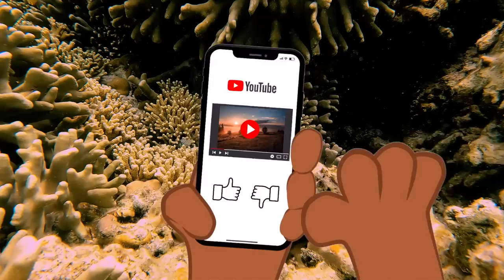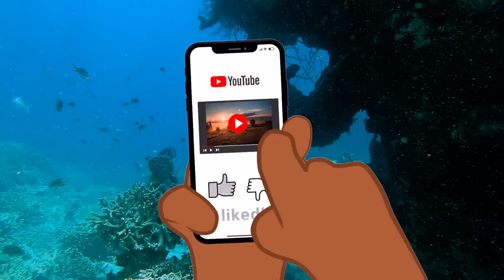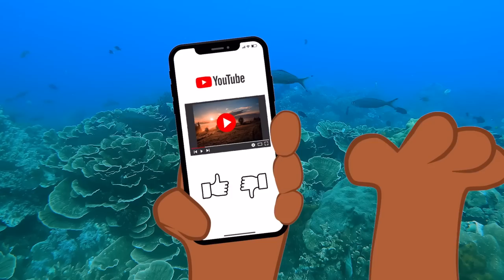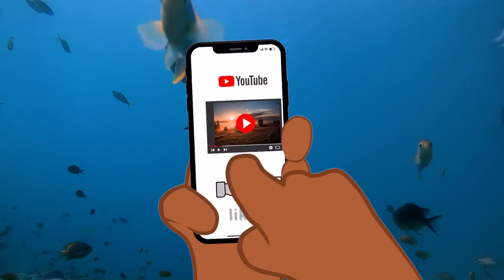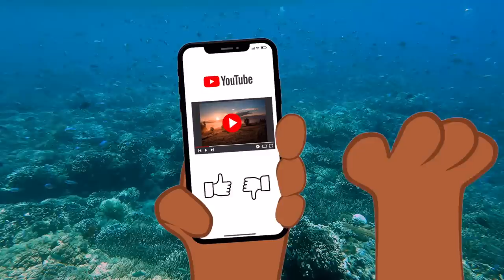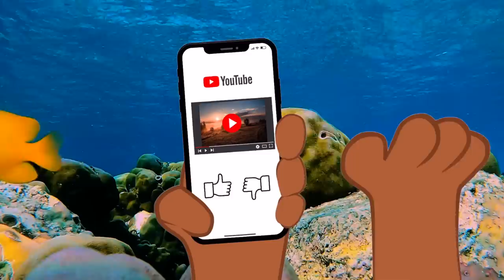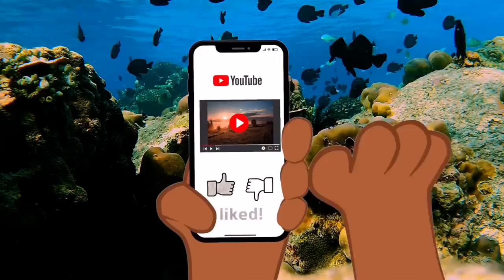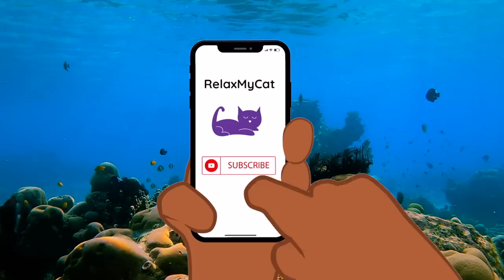CAT TV - Underwater Adventure for Cats - Diving Video For Cats 📺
CAT TV - Underwater Adventure for Cats - Diving Video For Cats 📺  - Dive into the mesmerising world of the ocean with your cat! This video captures the beauty and wonder of the underwater world, designed specifically for your feline companion to enjoy. Watch as schools of colourful fish swim by and playful sea turtles glide through the water. Relax and let your cat be mesmerised by the calming and peaceful images of the underwater world.

TV For Cats features birds of all breeds; pigeons, finches, lovebirds, parakeets, parrots, doves, cockatiels, conures, canaries and more!

00:00:00 - Underwater Cat Video
06:00:00 - Coral Exploration
12:30:00 - Fishes
18:00:00 - Diving Around